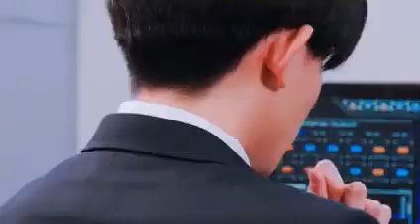Taiya x Ishiro || Love or Lust